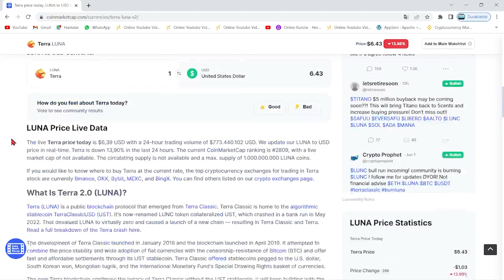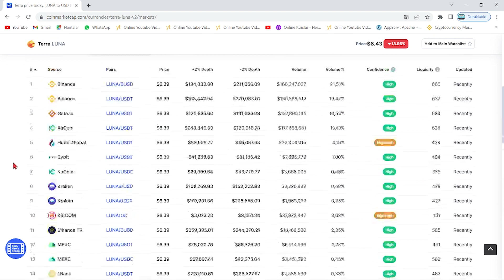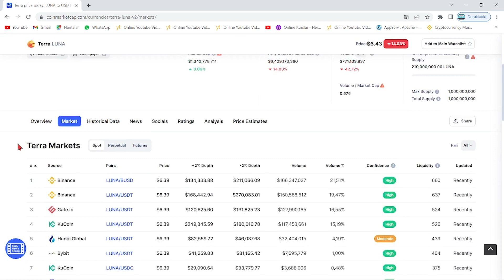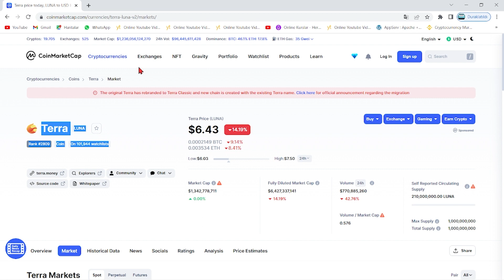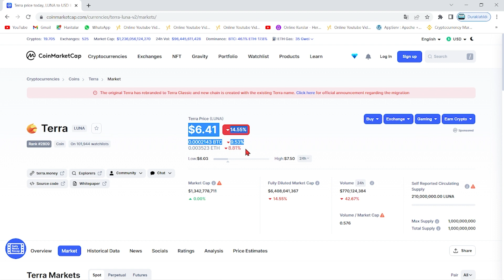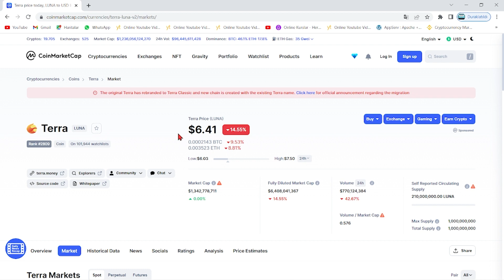TERRA LUNA 2 BOMBA HABER!🚀LİSTELEMELER GELİYOR!🔥YENİ BİR COİN ÇIKACAK!!🚨SON DAKİKA LUNA BELİRTECİ!!💣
Bu videomuzda kripto borsalarında oldukça popüler bir coin olan Luna(Terra Luna) coin'i inceledik. Sürekli bir artış sağlayan ve stake, elde tutma oranı en büyük coinlerden olan Luna'nın teknik analizini gerçekleştirdik. Luna coin'in destek ve direnç noktalarını belirterek kısa, orta ve uzun vade hedeflerinden söz ettik. Luna alım ve satım noktalarını belirleyerek, hangi noktadan almalıyız? Gibi sorulara yanıt olmaya çalıştık. Luna, an itibariyle 0.02 dolar fiyatlarına kadar günler içinde tarihi bir geri çekilme yaptı. Son gelişmelerle birlikte luna binance tarafından delist edildi iddiaları ve Luna'daki arz artışı hakkında konuştuk. Son gelişmelerle birlikte Luna önce tamamen Binance tarafında delist edildi ve hemen akşamına yeniden listeleyeceklerini duyurdular. Ayrıca anlık olarak Terra ağı durdurulmuş durumda. Son gelişmelerle birlikte ünlü kripto borsası FTX ve crypto.com bugün saat 19.45'de terra luna'yı delist edeceklerini belirttiler. Son dakika gelişmeleriyle birlikte terra luna'nın tamamenn kapatılması ve ethereum ceo'su vitalik buterin'in luna çağrısı hakkında konuştuk. Terra Luna ekosistemi çatallamaya gidiyor ve eski luna luna classic olarak devam etmek şartıyla yerine yeni bir ekosistem ve yeni bir coin geliyor. Son gelişmelerle birlikte Terra Ceo'su Do KWon, Güney kore meclisine çağrıldı. Brandt'den şaşırtan bir luna yorumu geldi ve çatallama konusunda kuruldan red bekleniyor. Son gelişmelerle birlikte Coinbase, WLUNA ve USDT'yi 27 MAyıs 12.00 tarihinde işlemlerini durduracağını açıkladı. Son gelişmelerle birlikte terra 2.0 ve çatallam konusunda 7 gün sürecek oylama başladı. Do-kwon'un terralabs'ı çöküşten günler önce feshi, biliyor muydu sorusunu akıllara getiriyor. Bu videoda yatırım tavsiyesi verilmemiştir. Güney kore tarafından Do Kwon'a 79 milyon dolar ceza kesildi ve hali hazırda the moon, twitter'dan 7 trilyon arzla 1 dolar mümkün mü? tweetini atarak Cz gibi yakım istediğini belirtti. Son gelişmelerle beraber do-kwon terra 2.0'da şaşırtan bir değişime gitti ve 3 büyük borsa olan upbit, bithumb ve coinone'dan luna'ya delist kararı çıktı. Son dakika haberiyle beraber do kwon, luna'da yakım yapılmayacağını belirtti. 22 MAyıs itibariyle Cz, redditte soru cevap etkinliği yaptı ve sorularda luna da vardı. Luna'da son dakika haberiyle MEXC borsası luna yakmak için oylama başlattı. Oylama twitter'da sürüyor. Güney kore yaptırımlarıyla Upbit, Hotbit ve coinone dahil 5 kore borsası tazminat ödeyecek gibi duruyor. Ayrıca kore polisi luna vakfının para zimmetlediği iddiasıyla fonlarının durdurulmasını talep etti. Do Kwon, twitter'da yaptığı paylaşımla Terra 2.0 için inşa edilen phoenix finance borsasını duyurdu. 25 mayıs tarihi itibariyle Binance topluluğa uyacağız tweet'i ile lunayı listeleyeceğini ima etti. Bybit de yarın 09.00'da(26 mayıs) Luna'yı lunc olarak değiştirecek ve terra 2.0 an itibariyle geliyor. Binance, 31 MAyıs saat 11.34'te luna v2 listeleyecek. Eski luna(Lunc) an itibariyle Binance'da listelendi ve fiyatı günlük zirvelerde. Alım satıma 12.30'da açılacak. Son gelişmelerle fatman bir stablecoin sürüleceğini iddia etti.